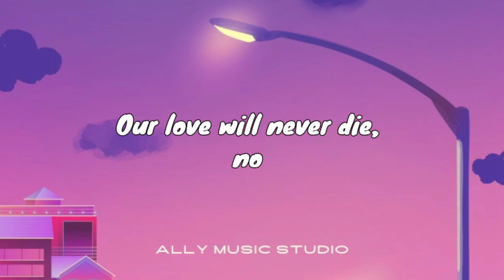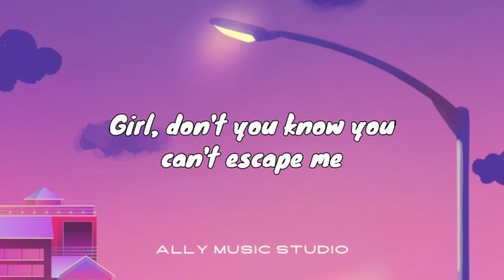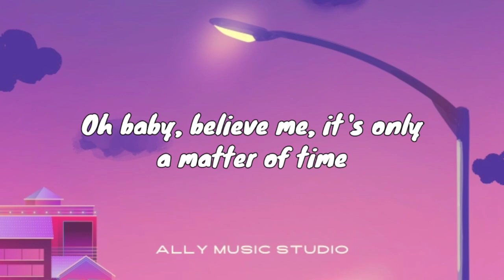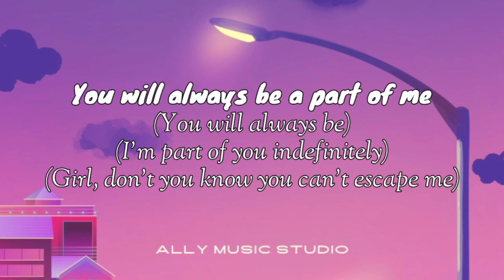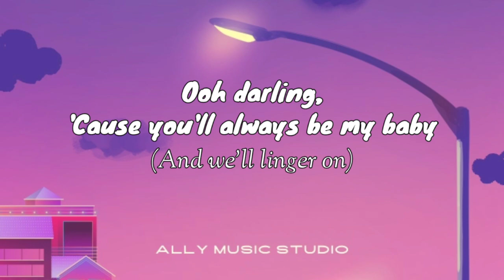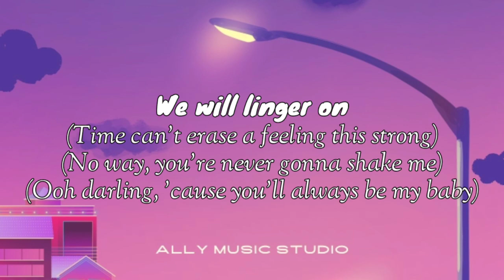ALWAYS BE MY BABY (LYRICS) | DAVID COOK | ALLY MUSIC STUDIO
Kindly comment the Title and the artist of the song in the comment section.

LYRICS
We were as one, babe
For a moment in time
And it seemed everlasting
That you would always be mine
Now you want to be free, yeah
So I'm letting you fly
'cause I know in my heart, babe
Our love will never die, no

Girl, don't you know you can't escape me
Ooh darling, 'cause you'll always be my baby
And we'll linger on
Time can't erase a feeling this strong
No way, you're never gonna shake me

I ain't gonna cry, no
And I won't beg you to stay
If you're determined to leave, girl
I will not stand in your way
But inevitably,
You'll be back again
'Cause you know in your heart, babe
Our love will never end, no

I know that you'll be back, girl
When your days and your nights get a little bit colder, oh, oh
I know that you'll be right back, baby
Oh baby, believe me, it's only a matter of time

Ooh darling, 'cause you'll always be my, my baby